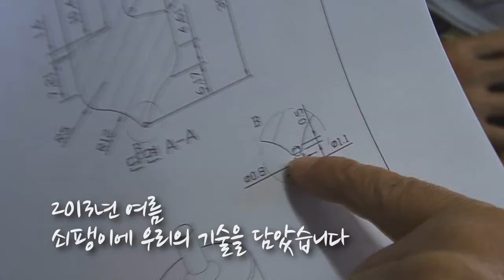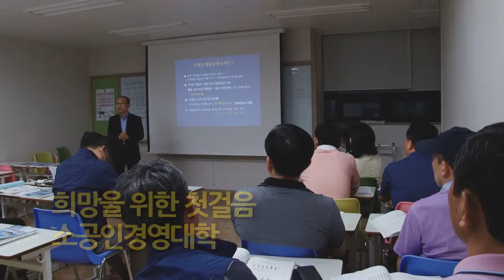vision2015 팽이대전